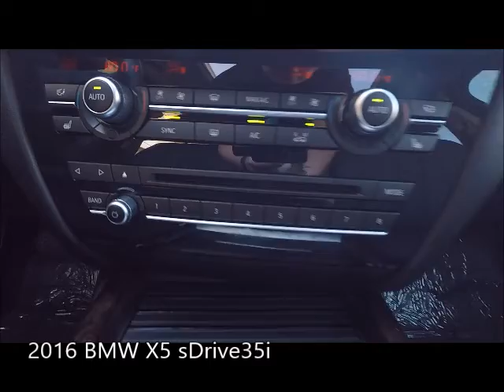Used 2016 BMW X5 sDrive35i Near Fort Myers and Cape Coral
Looking For A Used 2016 BMW X5 sDrive35i Near Fort Myers and Cape Coral?Your Exceptional condition Glacier Silver Metallic 2016 BMW X5 sDrive35i with Navigaiton, Backup Camera, Dual Air Conditioning Climate Control, Heated Front Seats, Bluetooth, Sunroof and Much Much More! ONE owner, Florida titled with the balance of the BMW factory warranty honored anywhere in the USA. Special finance terms, trades welcome and we ship anywhere! For an e-deal you'll feel good about contact Scanlon in Fort Myers today! We are your Used BMW Florida Dealer. *Note that CPO/Used vehicles may be subject to unrepaired manufacturer recalls. Please contact the manufacturer for recall assistance/questions before purchasing or check the NHTSA website for current recall information. Scanlon gives each vehicle a safety inspection and checks for open recalls.** While every reasonable effort is made to ensure the accuracy of this data, we are not responsible for any errors or omissions contained on these pages. Please verify and review any information in question with a dealership sales representative, equipment listed is derived from manufacturer new vehicle data; some items and/or subscriptions may not be included with the vehicle as a pre-owned vehicle.

AP18294